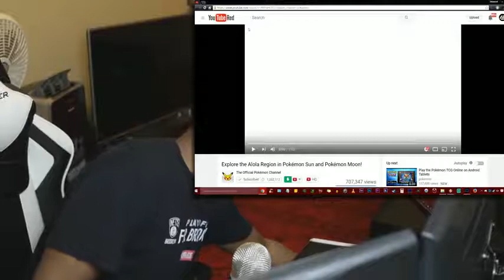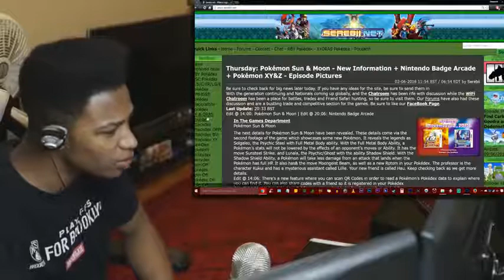Etika Reacts to the New Pokemon S&M Trailer Released Today! DAT ROTOM THO!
Original Description: Being real, that's what I'm most excited for right now. MASSIVE THANK YOU'S to Gamefreak for mixing it up and adding some fresh flavor to something as standard as the Pokedex. Can't wait to start interacting with it after Rotom takes over.